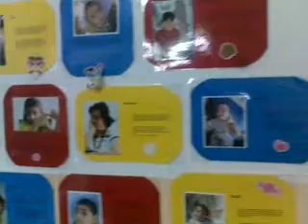Il coro degli angeli di Bet Sahour